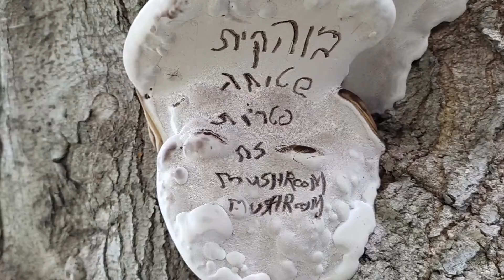בוהקית שטוחה - קנבס טבעי